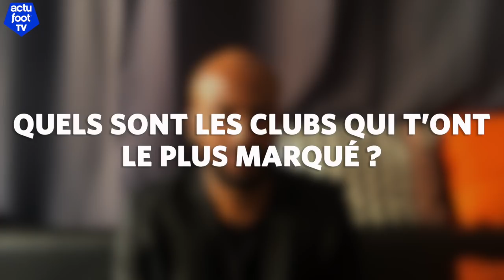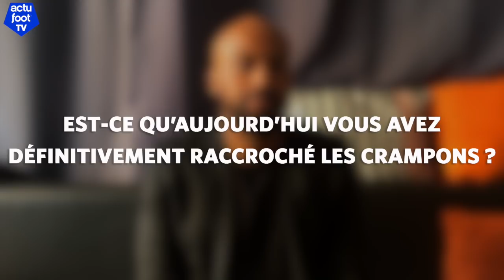Toifilou Maoulida : "Je suis prêt, officiellement je n'ai pas raccroché les crampons"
De passage à Mallemort, Toifilou Maoulida a pris le temps de revenir sur sa belle carrière et d'évoquer son avenir. Rencontre.